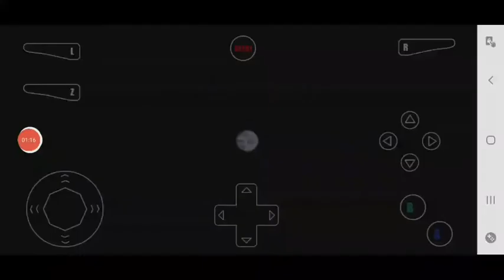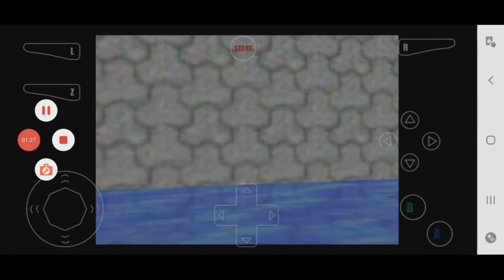SM64 BLOOPERS THE RAIN PART 1